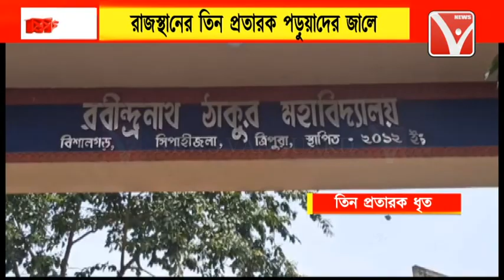প্রতারণার পর্দা ফাঁস, কলেজ পড়ুয়াদের জালে রাজস্থানের 3প্রতারক, বিশালগড় রবীন্দ্রনাথ ঠাকুর মহাবিদ্যালয়ে